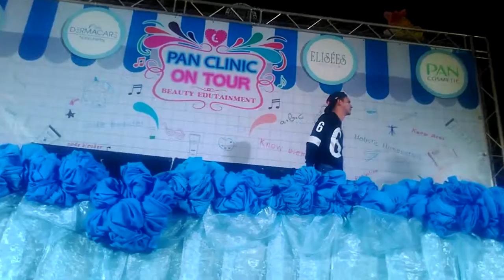งาน PAN CLINIC ON TOUR ที่ วอศ.ชม. : การแสดงของ แอนด์ดรูว์ กรเศก โคร์นิน